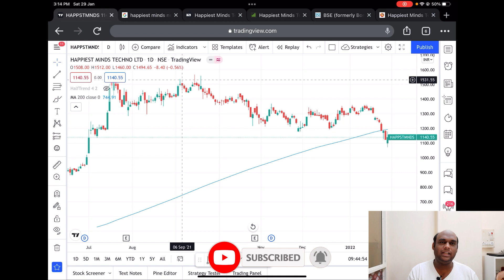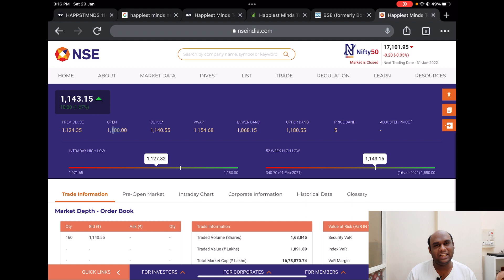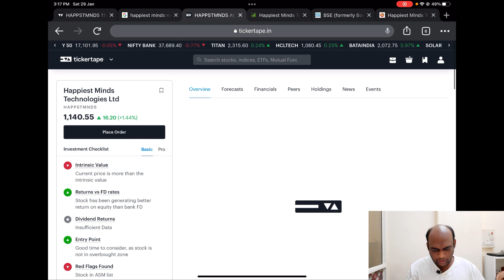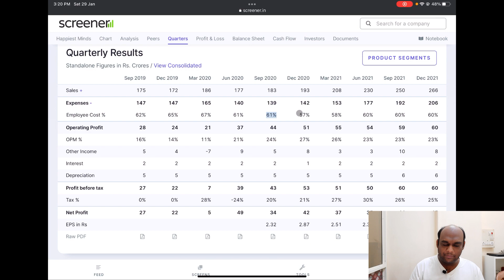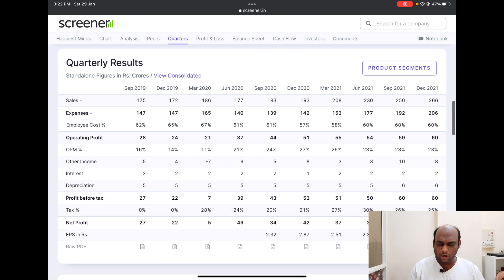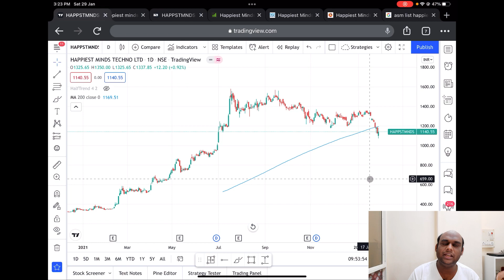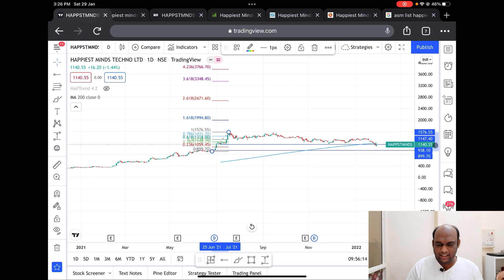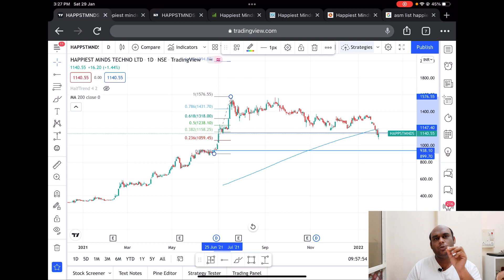Target 3000+ Happiest Minds Q3 Result | Happiest Minds Latest News - Happiest Minds Share News Today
In this video we are covering happiest minds technologies share news today and latest happiest mind q3 results 2022. Happiest mind is out of stage 4 ASM list now and moved to stage 3 asm list which is a very good news for share holders. By doing technical analysis we are also trying to predict happiest mind share price target. We hope you will like the video and gain knowledge :)

Our mission is to make investment easy by providing you with valuable insights into a stock/share/business.

We try our best to provide you with the right information.